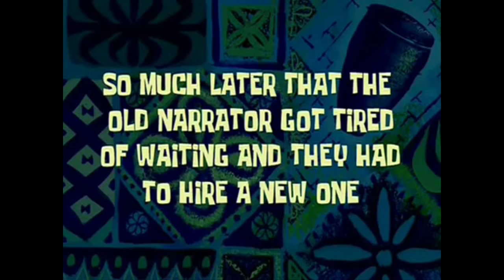BIGGEST MISTAKE AMATEURS MAKE!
LISTEN UP!! YOU GOT THIS!!!...